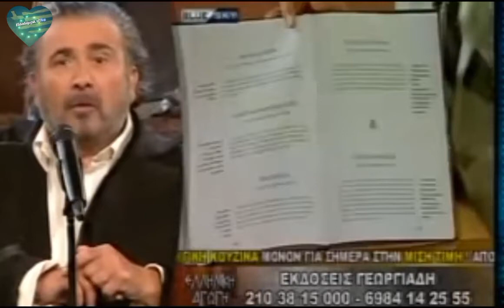Αλ Τσαντίρι Νιούζ! Ανέκδοτα του Λάκη Λαζόπουλου😉 Best of the Best💯 🇬🇷